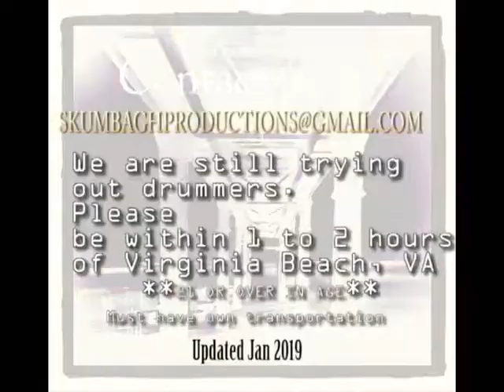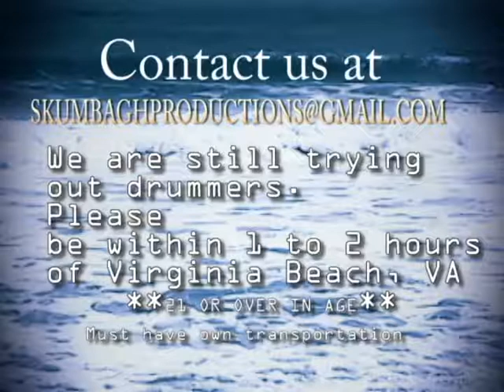Paradox Black "Snakefish" (video slide -demo version) (2018 demo)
Paradox Black-"Snakefish" (Demo Version)
***Skumbagh Productions 2019***
(updated January 2019) BAND/PROJECT) (full length to be recorded)

This is demo the demo version with drums programmed
-News update: Original full length album version comes out June29,2020 with real drums, etc and was re-recorded on "Hemlock is Blind" album.